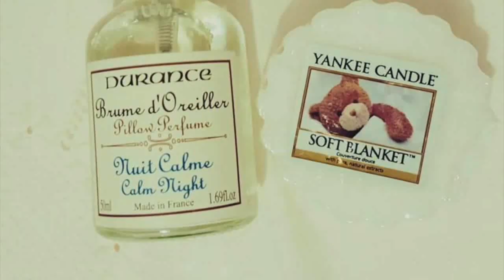Prodotti finiti!! beauty, casa...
Un video insolito per il mio canale ma ecco un po di prodotti finiti!!